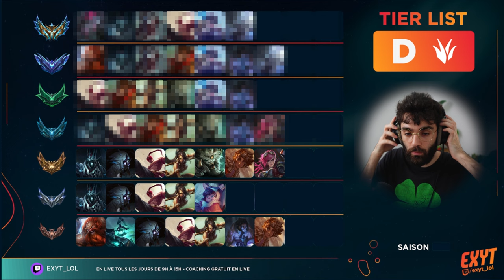[NEW] TIERLIST JUNGLE 14.14 - LES MEILLEURS CHAMPIONS EN SOLOQ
Le but de ces Tierlist est de te montrer l'équilibrage du jeu par ELO, de comprendre la value de la popularité sur un champion ou bien d'erreurs MICRO ou MACRO a un elo des champions peuvent permettre de faire totalement la différence en jeu pour grind sur League of Legends

Qui suis-je ?